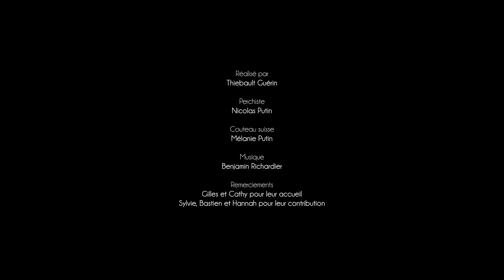La dernière heure de Thiebault Guérin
Rachel, accompagnée de ses deux enfants, passe une journée à la campagne avec sa soeur, Jeanne. Les enfants insistent lourdement pour rentrer à la maison afin de regarder le dernier épisode de leur série, qui commence dans une heure...

Équipe : Clémentine Seïté, Meryl Mourey, Mélanie et Nicolas Putin, Benjamin Richardier